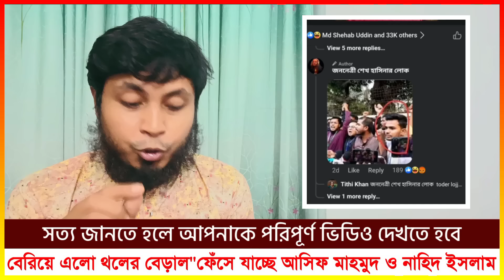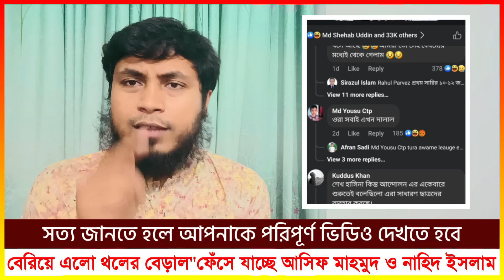ধরা পড়লো অন্তর্বর্তীকালীন সরকারের উপদেষ্টা আসিফ ও নাহিদ ইসলাম | দেরিতে হলেও সত্য জানুন | Abdul Ohab